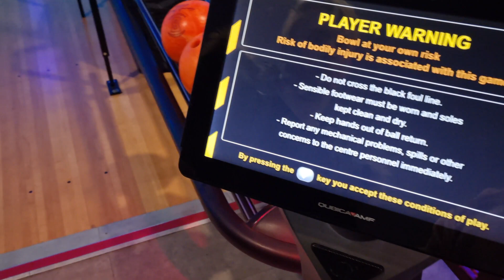Daisy's First Week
This week we look how Daisy has settled in with the family, Kelda and Nathan go on a date night for valentines day and then EVERYONE gets sick in one way or another